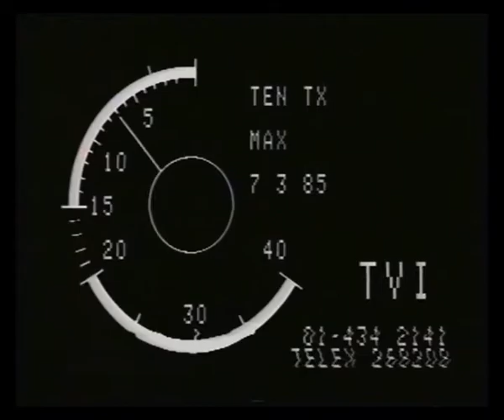MirrorVision Continuity - 1985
Continuity from the short-lived cable film channel. I would have dated this upload using the date on the VT clock that appears part way through (7/3/85), but everything I've read online suggests the MirrorVision name wasn't in use until June '85